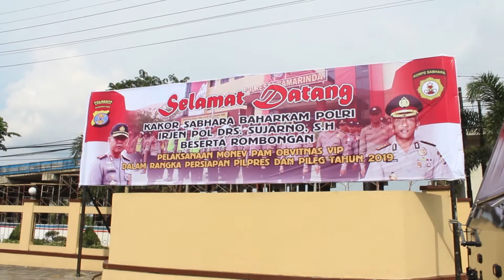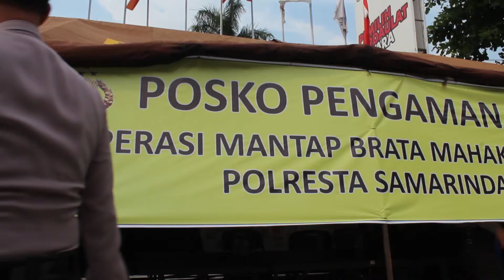Tim Baharkam Polri melaksanakan Monitor dan Evaluasi Pam Obvitnas VIP Persiapan Pileg dan Pilpres